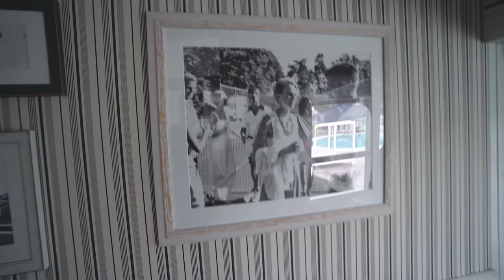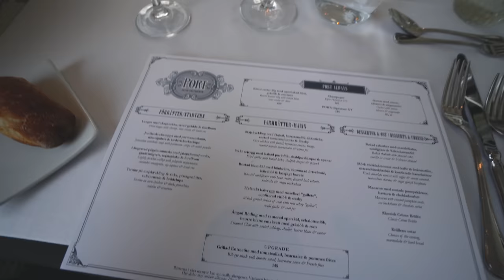orkar inte clickbait, en helt vanlig vlogg... eller?